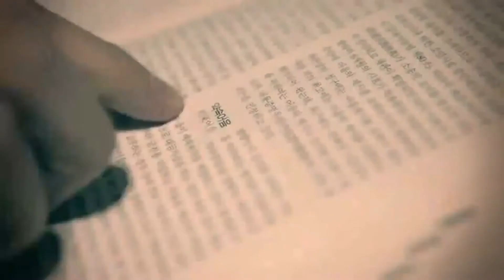[Full HD] Verbal Jint ft. G.NA - Promise Promise MV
Korean hip hop rapper Verbal Jint has released the music video for Promise Promise featuring cutie G.NA (Gina Choi). The song is the the title track off his mini album, "go easy 0.5″